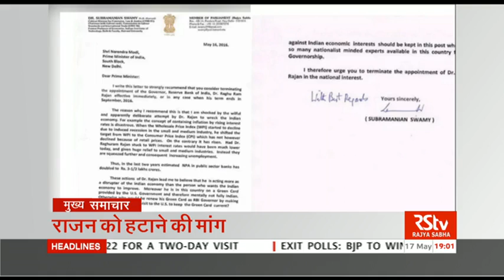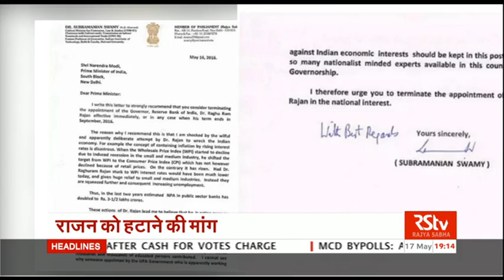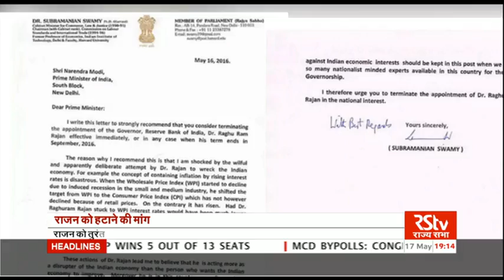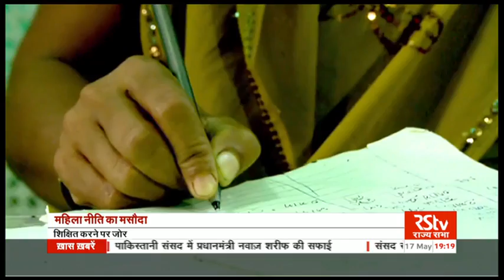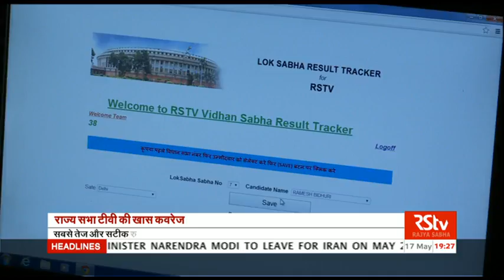Hindi News Bulletin | हिंदी समाचार बुलेटिन – May 17, 2016 (7 pm)